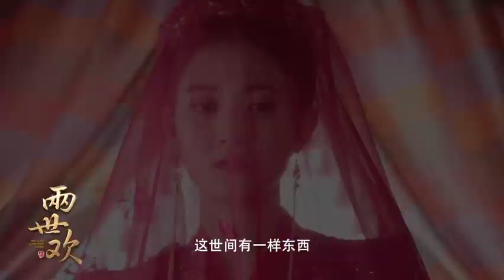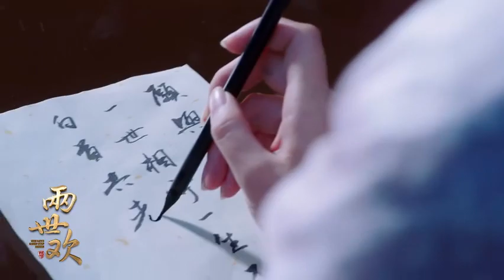两世欢预告# 电视剧两世欢#宅家必备两世欢#全新“恶人”版预告来袭！景辞口口声声称自己的是恶人，但为保护风眠晚，不惜让她忘记过去的一切，重新开始新生活。爱你在心口难开的样子让人心疼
两世欢预告# 电视剧两世欢 全新“恶人”版预告来袭！景辞口口声声称自己的是恶人，但为保护风眠晚，不惜让她忘记过去的一切，重新开始新生活。爱你在心口难开的样子让人心疼，@于朦胧 与@陈钰琪Yukee 这对你锁了不？期待《两世欢》上线我是恶人